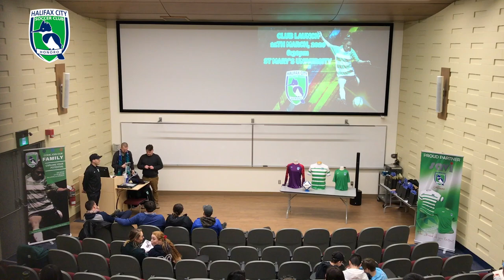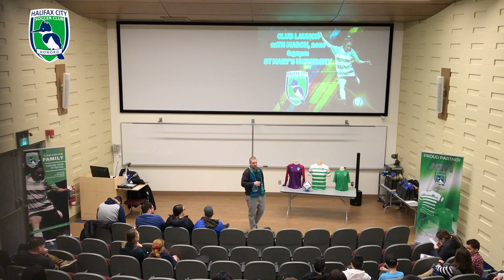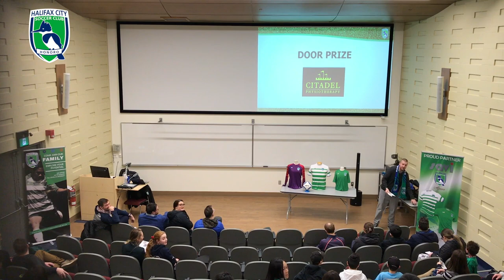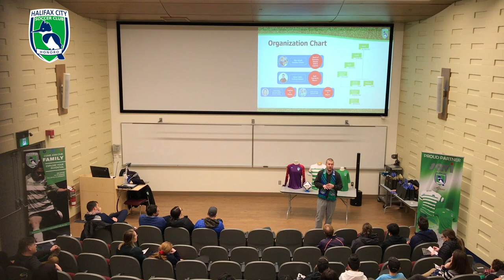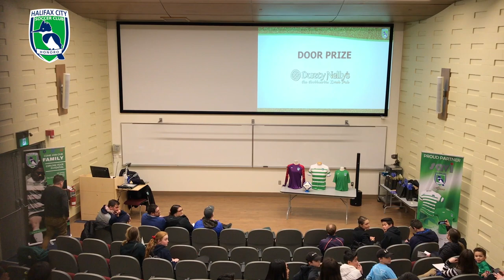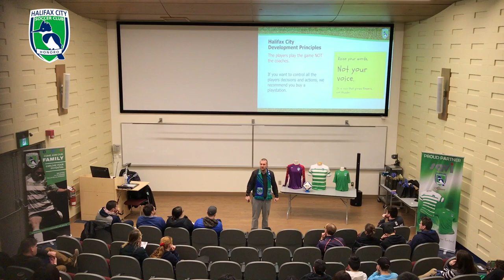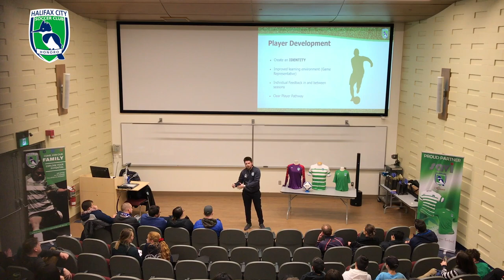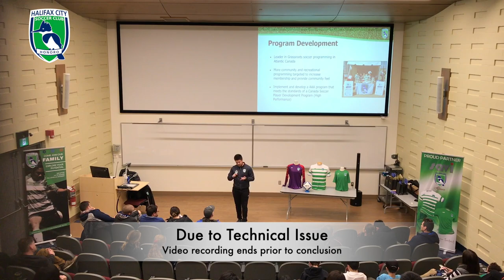Halifax City Soccer Summer Launch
On 11th March 2020, Halifax City Soccer Club held a summer launch event to present the vision, direction & programs for the club for 2020 onwards.